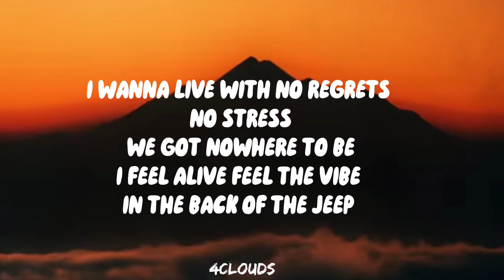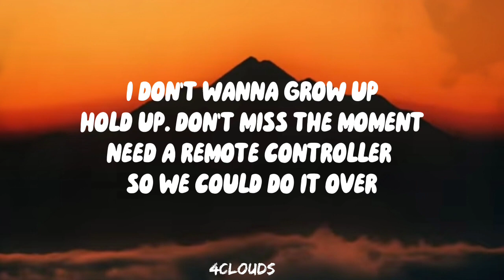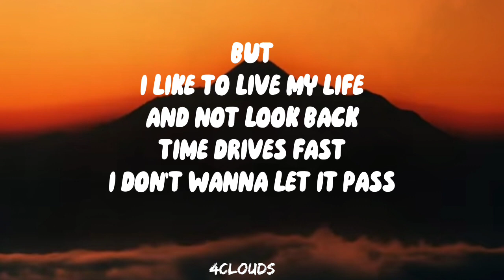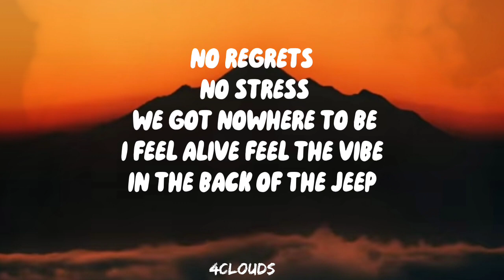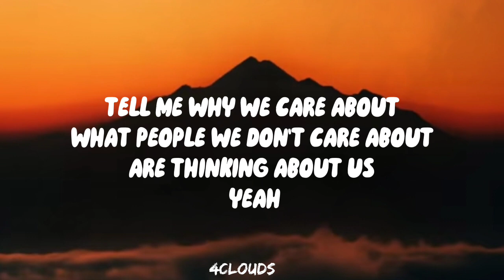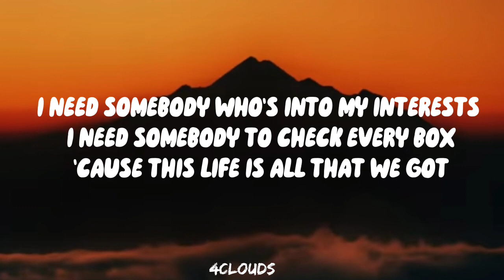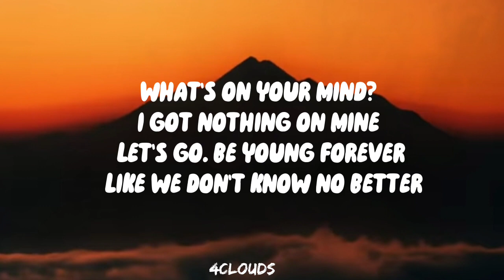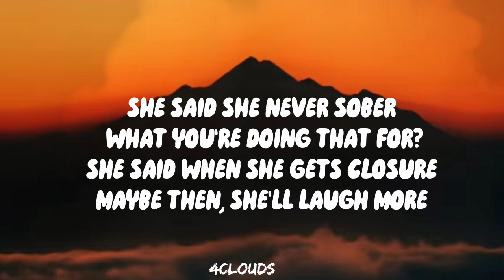sammy rash - no regrets (Lyrics)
Lyrics 🎵:

I wanna live with no regrets
No stress
We got nowhere to be
In the back of the Jeep
What's on your mind?
I got nothing on mine
Let's go. Be young forever
Like we don't know no better

I don't wanna grow up
Hold up. Don't miss the moment
Need a remote controller
So we could do it over
She said she never sober
What you're doing that for?
She said when she gets closure
Maybe then, she'll laugh more
But
I like to live my life
And not look back
Time drives fast
I don't wanna let it pass
And if it happened in the past
Then it's in the past
Plus you never really know
If that was good or bad

It's so subjective
I cried over my exes
And now I wake up happy
I don't gotta share the bed with

No regrets
No stress

Tell me why we care about
What people we don't care about
Are thinking about us
Yeah
And tell me why we're going out
To places that are way too loud
There ain't no conversation in the club
I wanna have a deep talk
'Bout Deepak
But this girl thinks I'm talking about depop
Man, this isn't intimate
I'm not that into this
I need somebody who's into my interests
I need somebody to check every box
'Cause this life is all that we got